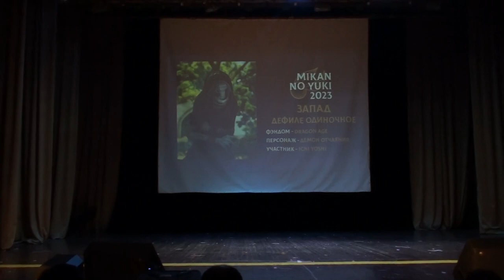Mikan no Yuki 2023 Dragon age - Демон Отчаяния - Ichi Yoshi